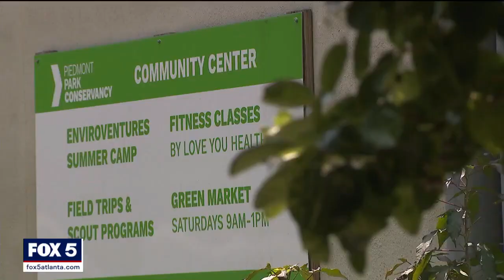Sinkhole near Piedmont Park raises concern before Music Midtown | FOX 5 News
The owners of a popular Midtown Atlanta restaurant have filed a motion asking a judge to close the community center in Piedmont Park because of a sinkhole. This all comes days before thousands will head to the park for Music Midtown.